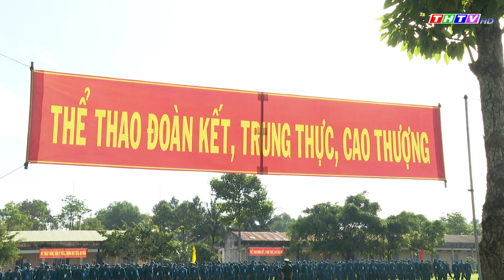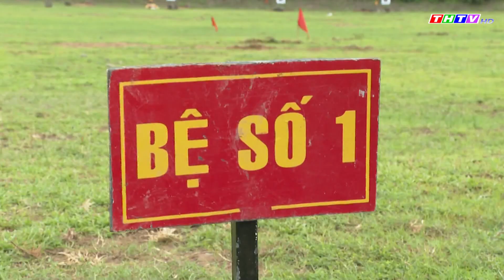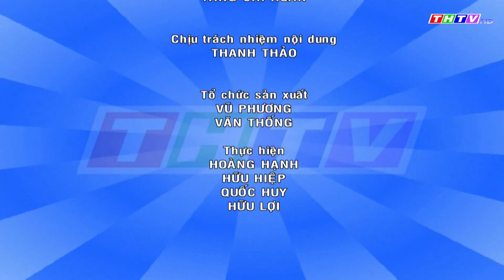Quốc phòng toàn dân, ngày 23/9/2022